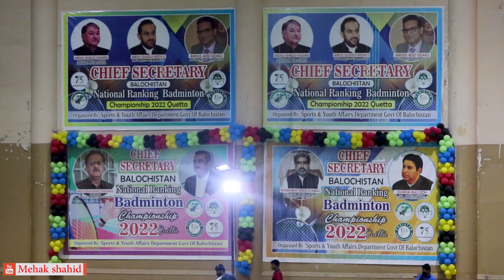Opening of All Pakistan Chief Secretary Balochistan National Ranking Badminton Championship | Quetta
Opening ceremony of All Pakistan Chief Secretary Balochistan National Ranking Badminton Championship | Secretary Sports Balochistan Muhammad Ishaque Jamali inaugurated the championship | Ayub sports complex Quetta | Championship organized by Sports department government of balochistan | Report by mehak Shahid

My Name is MEHAK SHAHID. I'm Baluchistan's first female sports journalist